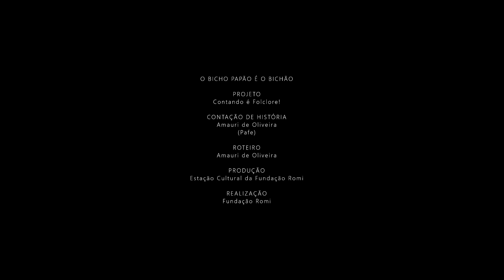Contando é Folclore - "O Bicho Papão é o Bichão” - com Pafe (Personagem de Amauri de Oliveira)